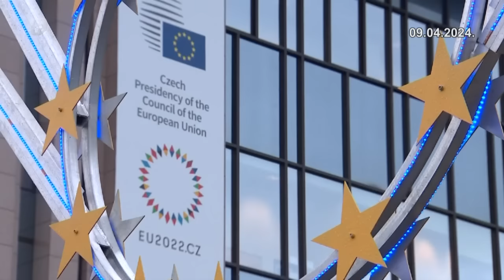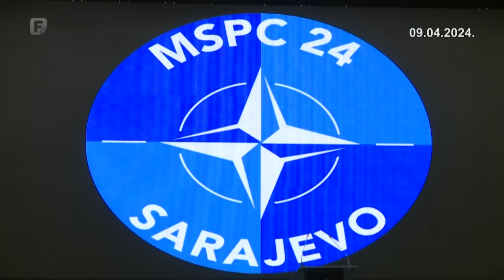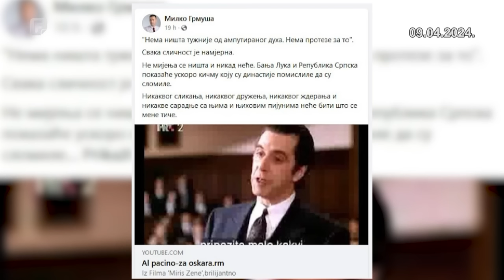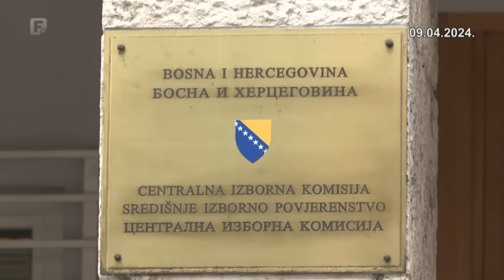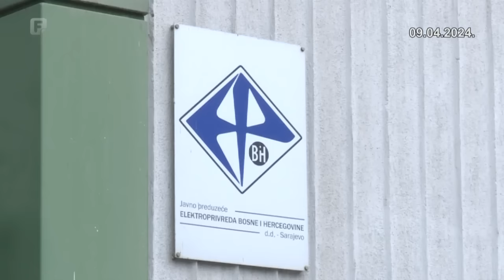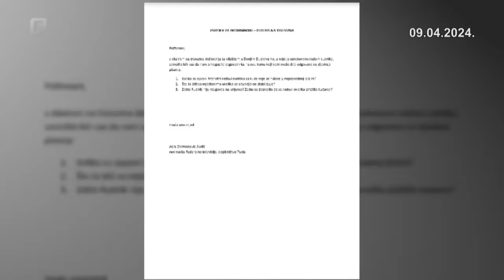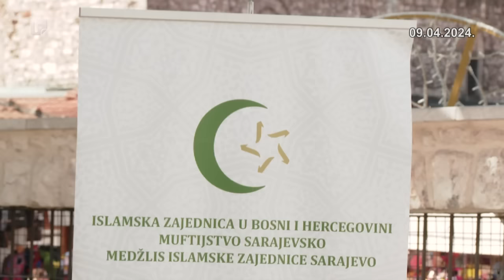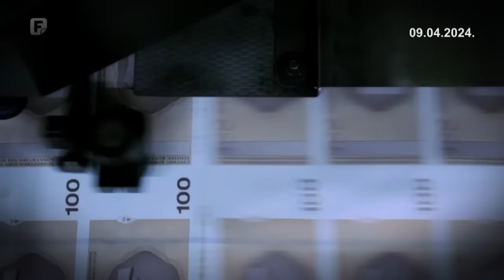Dnevnik 2 09.04.2024.